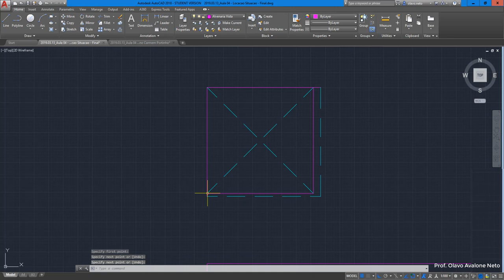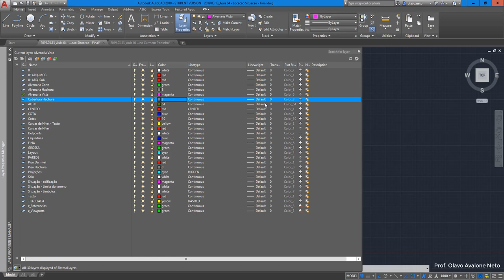Desenho Arquitetônico 2019.1 - Aula 04 D Planta de Cobertura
Explica como construir a planta de cobertura da Residência Carmem Portinho de Eduardo Affonso Reidy à partir da planta baixa do pavimento térreo.